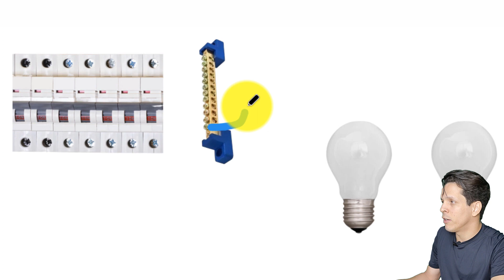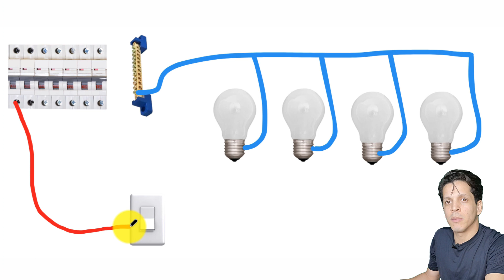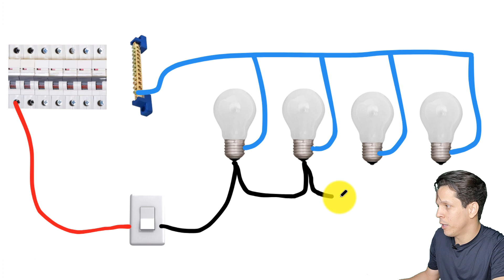Como Ligar 4 Lâmpadas Saindo do Quadro Elétrico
Passo a passo de como instalar 4 lâmpadas com interruptor, saindo do quadro elétrico e do barramento, com dicas do Prof Jadson Caetano.

Dúvidas?